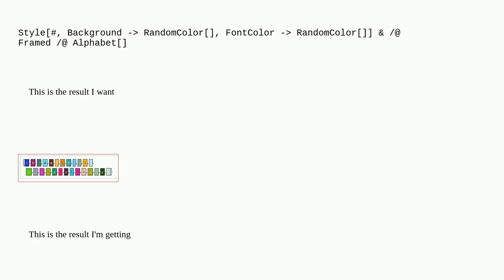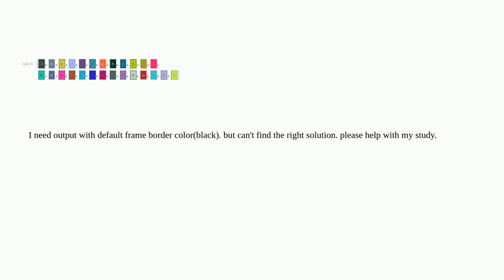Make a list of letters of the alphabet, in random colors, with frames having random background co...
Make a list of letters of the alphabet, in random colors, with frames having random background colors

A special thanks goes out to the community

  frame style functions